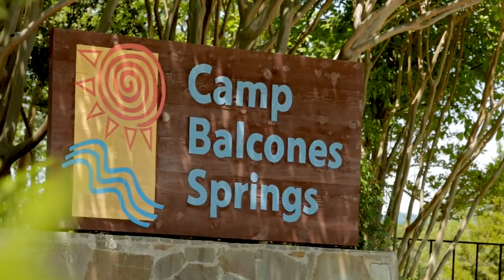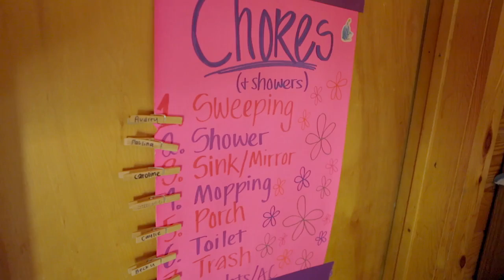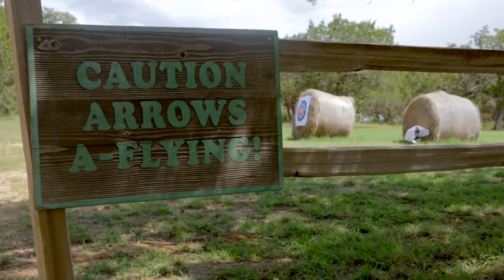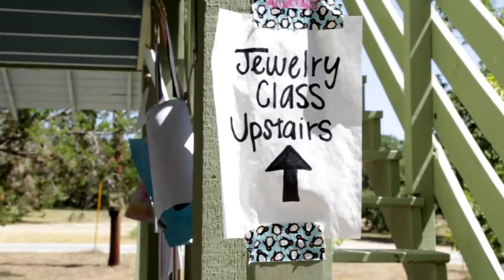Camp Balcones Springs Promo Video